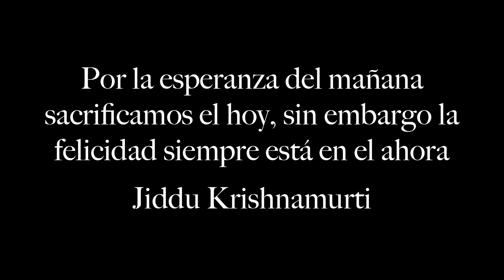Coreman Y Lander - El Dragón Rmx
Ilustración : Hemel.